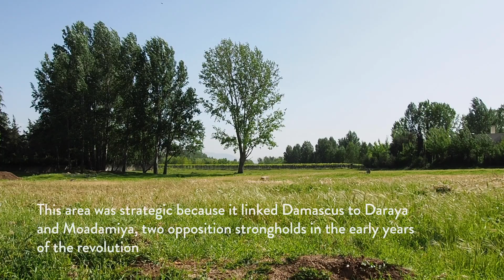Losing Home | Episode 4: Razed to the ground for ‘security reasons’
A short documentary series on Housing, Land and Property Violations in Syria.